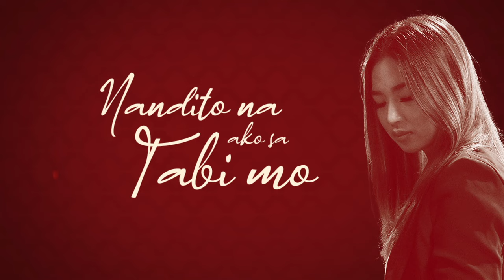Playlist Lyric Video: “Sa Tabi Ko” by Maricris Garcia (Stories from the Heart OST)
The Queen of GMA Drama OST is back! Listen to Maricris Garcia’s newest masterpiece, “Sa Tabi Ko,” from the Kapuso drama anthology series, ‘Stories from the Heart.’

“Sa Tabi Ko”
Theme from ‘Stories from the Heart’
Composed by Simon L. Tan
Performed by Maricris Garcia